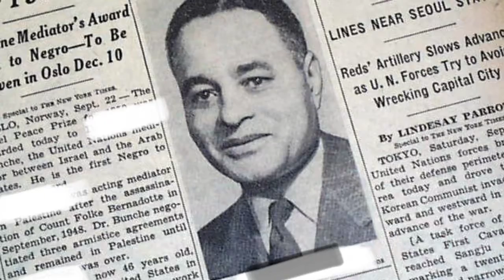Who Am I: Day 25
WAZZZAM!!  BNBunit

Make sure you have those notification bells on so that you know when the next day is up to be entered into that giveaway. Remember first to have the correct answer will be put into the drawing.

Good Luck

If you haven't joined the BNBunit yet, Go ahead and hit that SUBSCRIBE button and turn those post notifications on(that's the bell thingy) to make sure you get all the new videos.